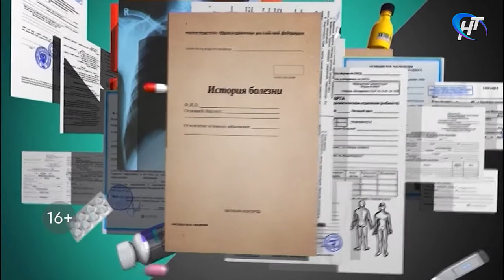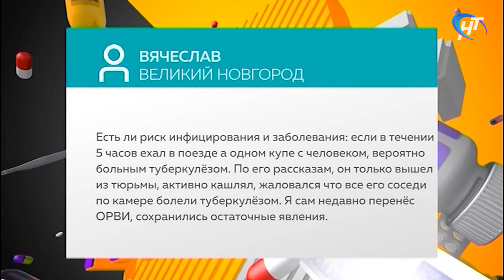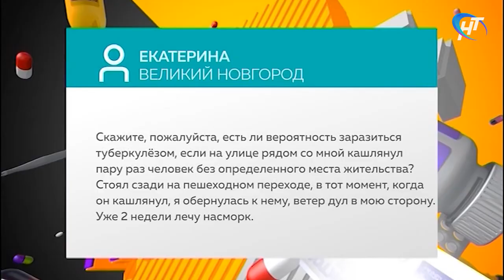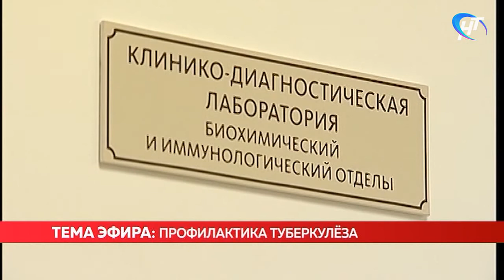Скажите, доктор. Профилактика туберкулёза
В студии главный фтизиатр Новгородской области Анатолий Карпов.

Выпуск от 24 марта 2020 года